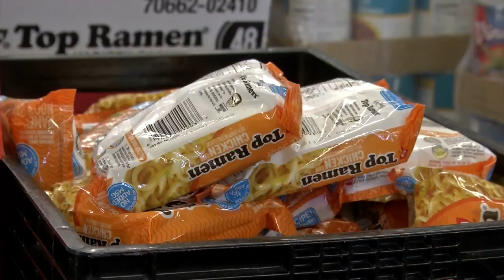Women tour non-traditional jobs in Great Falls